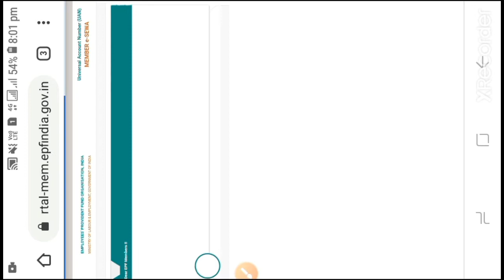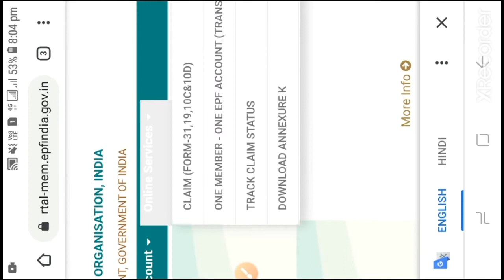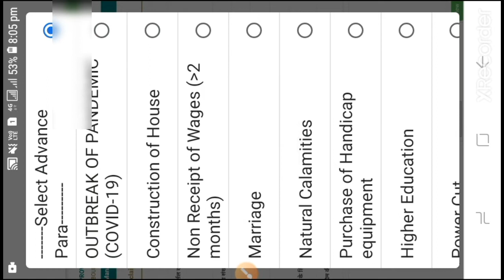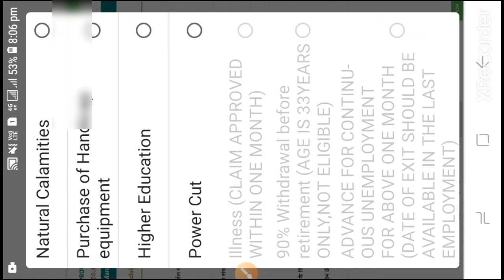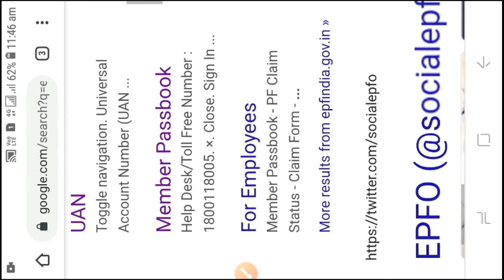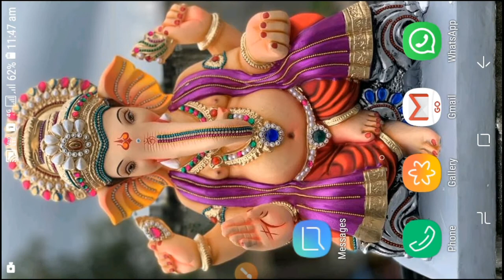PF advance withdraw process 2020 | PF Advance kaise nikale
Hello friends
Welcome back
Friends ye video aap pura dekhna because stap by maine bataya hai ki aap apna PF Advance kaise nikal sakte hai.